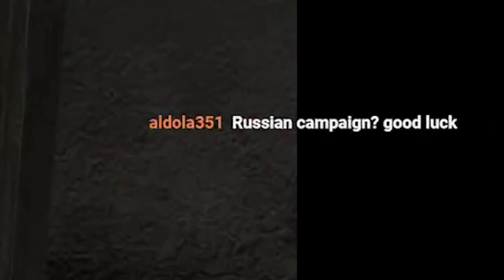Call Of Duty 1 - Soviet Campaign Walkthrough Mission 5: Pavlov's House Gameplay